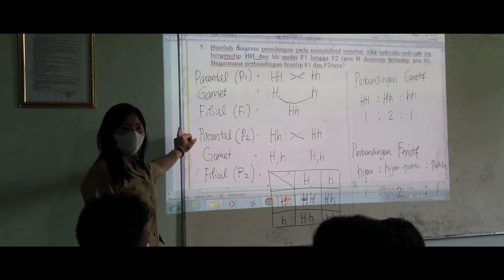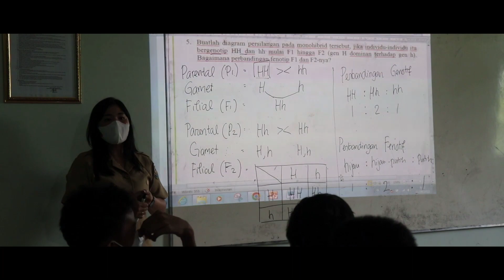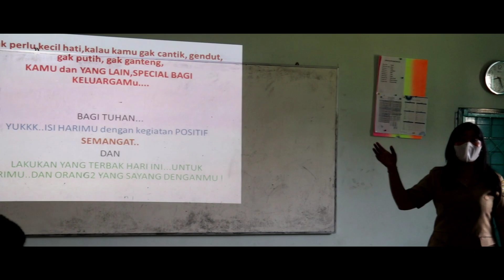SUPERVISI PEMBELAJARAN BERSAMA 9D x FRANSISKA OLIVIA DEWANTI, M.Pd. x MARIATI BR. TARIGAN, M.Pd.